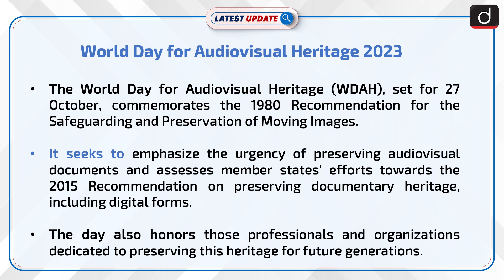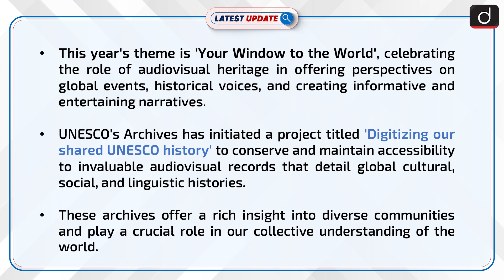World Day for Audiovisual Heritage 2023| Latest update | Drishti IAS English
UNESCO's Archives is spearheading a project to digitize and preserve global audiovisual histories, emphasizing their importance in understanding diverse cultures and histories. The World Day for Audiovisual Heritage, on 27 October, themed “Your Window to the World”, will both commemorate the significance of these archives and honor the professionals ensuring their safeguarding for future generations.

Dear Viewers,